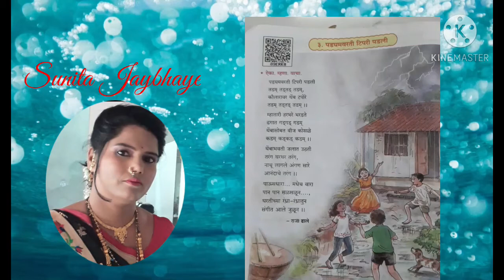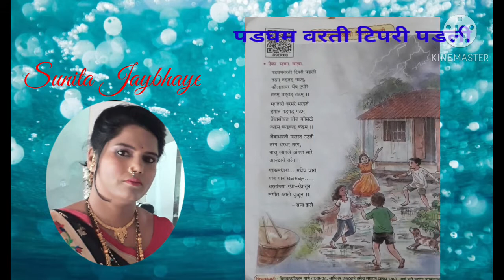विषय : मराठी ,घटक : पडघमवरती टिपरी पडली(कविता)।।वर्ग 3रा pdghmvrti tipri pdli ,class3rd